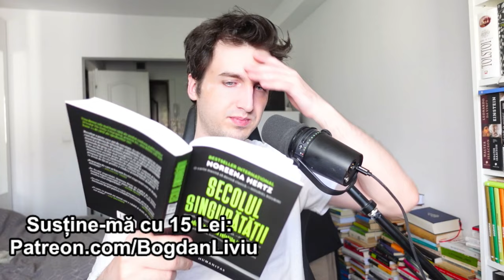Noreena Hertz, Secolul singurătății #1 Cât de singuri suntem în lumea de azi?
Jurnal de lectură. Recenzii cărți. Filosofie, literatură, poezie, jurnale. Citim și discutăm împreună despre cele mai frumoase cărți ale omenirii. Clasicii literaturii universale, cei mai mari scriitori și filosofi (Dostoievski, Nietzsche, Blaise Pascal). Încerc să promovez și marii scriitori ai României, printre care Mihai Eminescu, Emil Cioran, Mircea Eliade. De asemenea marii profesori români vor apărea pe aici: Nicolae Iorga, Titu Maiorescu, Tudor Vianu, Vasile Pârvan, Nae Ionescu, Ion Petrovici, Solomon Marcus. Totodată mă interesează intelectuali contemporani precum Horia Roman Patapievici, Gabriel Liiceanu, Andrei Pleșu. Pentru a putea continua cu acest mic proiect de promovare a culturii în Romania, susține-mă: Donație direct pe card: IBAN: RO12 RZBR 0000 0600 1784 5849

Mulțumesc pentru sprijin! Sper să pot promova cultura în România și să motivez tinerii să citească, să înțeleagă că o carte e o iubită nu o temă pentru acasă.

Traducere de Simona‑Maria Onciu

Una dintre cele mai bune cărți ale anului conform publicațiilor Wired și The Daily Telegraph și, potrivit Inc., una dintre cele mai bune 25 de cărți ale speakerilor TED.

Rezultat a peste zece ani de cercetare, Secolul singurătății ne arată cum dependența de tehnologie, schimbările majore de la locul de muncă și deceniile de politici publice care au pus pe primul loc interesele de grup, iar nu binele general, ne-au afectat comunitățile și ne-au făcut să fim mai izolați ca niciodată.  Distanțarea socială poate deveni punctul de cotitură al luptei noastre împotriva epidemiei de singurătate, iar Noreena Hertz propune în Secolul singurătății o viziune limpede cu privire la ce avem de făcut pentru a vindeca această lume dezbinată.

„O carte menită să devină clasică.“ — NOURIEL ROUBINI

„Reputația de care se bucură Secolul singurătății este pe deplin meritată.“ — Financial Times

Ce este singuratatea? Cat de singuri suntem? Despre singurate si depresie vom vorbi in acest clip care sper sa va ajute sa va simtiti mai bine si mai putin singuri.

00:00 - Singur ca un nor am hoinărit. (William Wordsworth)
02:00 - Prieteni închiriați cu ora. Rent-a-friend. Serialul Black Mirror. Lucian Blaga. Dostoievski.
09:33  - Vremurile in care traim. Construim un sat. Tarkovski - Nostalghia. Postumanitate.
11:17 - Evoluție în extincție. Elon Musk.
13:46 - Ministrul Singurătății din Marea Britanie. Încotro ne îndreptăm?
15:38 - Omul e condamnat sa vrea mai mult. Tarkovski, discurs Domenico, Nostalghia
17:40 - Acum o sută de ani, Dostoievski descria lumea de azi.
19:55 - Luxul de a te gândi la singurătate, nu la mâncare, ca generațiile trecute.
22:44 - Zizek și Cristian Tudor Popescu. Salutul vecinilor și civilizație. Schopenhauer.
26:15 - Bătrâni care merg la pușcărie ca să nu mai fie singuri.
33:20 - Ești singur și mori în casă. Cum te poate descoperi cineva? Soluția.
37:05 - Dialoguri virtuale. Vorbim mai mult, suntem mai singuri. Rețele sociale.
40:33 - Singurătatea e mai nocivă decât obezitatea, alcoolul și fumatul!
42:12 - Poti trai singur si mult? Cum apare depresia. Ingmar Bergman.
45:21 - Moartea individului ține-n viață specia. AI, Stoparea batranetii, Apocalipsa
46:53 - Un Tacit guraliv. Un mileniu la cabană. Man from Earth (2007)
50:03 -  Test de singurătate. M-am fâstâcit, am distrus testul :))
1:07:30 - Carl Jung, Émile Durkheim - Despre Sinucidere, Hannah Arendt, Huxley, G. Elliot, Asimov, Karl Marx
1:09:31 - Celălalt e o imposibilitate. Epoca creștină a apus. Ce-i de făcut?
1:13:48 - Manfred Spitzer - Dementa digitala. Singuratatea. Boala nerecunoscuta.